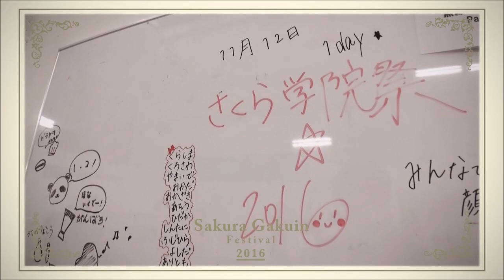Sakura Gakuin Festival 2016 - Behind the scenes